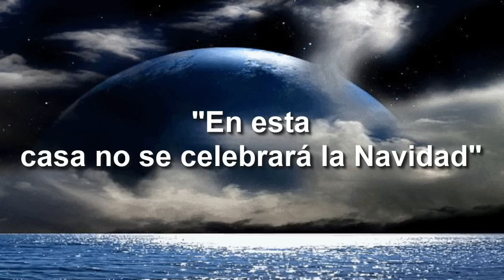LA VIDA REAL DE CANTINFLAS CON SU HIJO DETRÁS DE LAS CÁMARAS